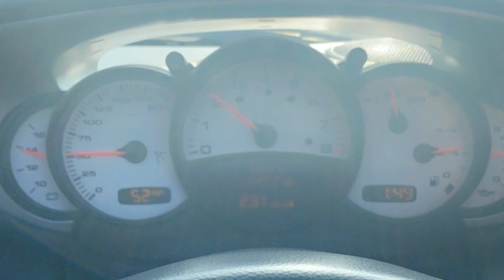Porsche Boxster S 986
Porsche 986 Boxster S